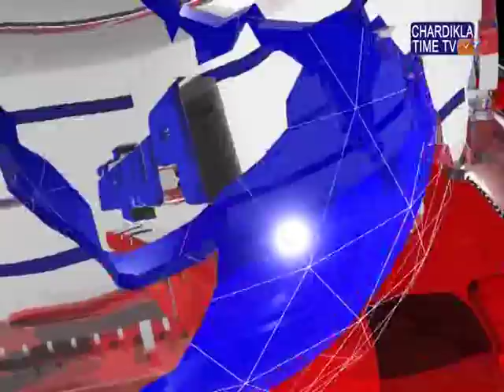ਗੁਰਦਾਸਪੁਰ 'ਚ ਘਰੇਲੂ ਕਲੇਸ਼ ਦੇ ਚਲਦਿਆਂ ਸੋਹਰੇ ਨੇ ਕੀਤਾ ਨੂੰਹ ਦਾ ਕਤਲ, ਦੋਸ਼ੀ ਮੌਕੇ ਤੋਂ ਫਰਾਰ